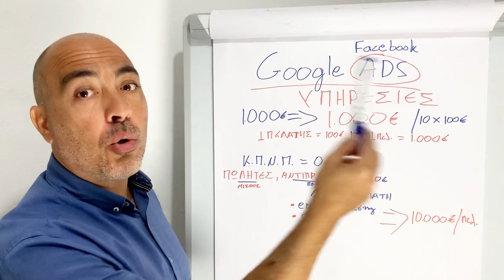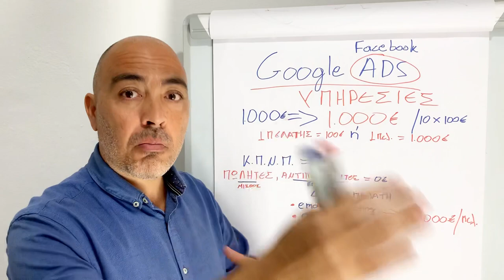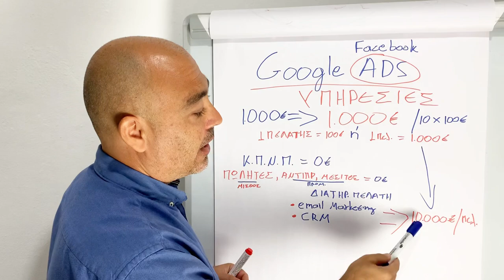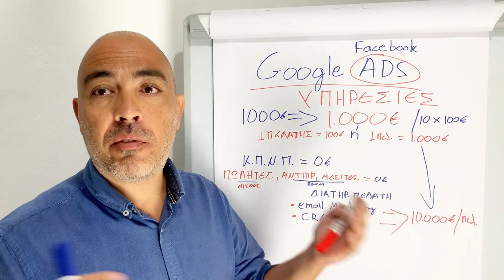Περισσότεροι πελάτες με Google ads και Facebook ads - Στρατηγική διαφημίσεων στο Digital marketing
Περισσότεροι πελάτες με Google ads και Facebook ads. Ποια είναι η στρατηγική για να δημιουργήσεις νέους πελάτες με το digital marketing ?

Τι είναι το Google Ads;

Το Google Ads είναι μια διαδικτυακή πλατφόρμα επί πληρωμή που προσφέρεται από την Google.

Αρχικά ονομαζόταν Google Adwords, η εταιρεία μηχανών αναζήτησης μετονομάστηκε σε Google Ads το 2018.

Ο τρόπος που λειτουργεί παραμένει ουσιαστικά ο ίδιος: Όταν οι χρήστες αναζητούν μια λέξη-κλειδί, λαμβάνουν τα αποτελέσματα του ερώτημά τους σε μια σελίδα αποτελεσμάτων μηχανής αναζήτησης. Αυτά τα αποτελέσματα μπορεί να περιλαμβάνουν μια πληρωμένη διαφήμιση που στόχευε τη συγκεκριμένη λέξη-κλειδί.

Για παράδειγμα, για τον όρο « τι είναι τα google ads ».

Πώς λειτουργεί το Google Ads

Το Google Ads λειτουργεί σύμφωνα με το μοντέλο πληρωμής ανά κλικ (PPC). Αυτό σημαίνει ότι οι έμποροι στοχεύουν μια συγκεκριμένη λέξη-κλειδί στο Google και κάνουν προσφορές για τη λέξη-κλειδί — ανταγωνίζονται με άλλους που στοχεύουν επίσης τη λέξη-κλειδί.

Οι προσφορές που κάνετε είναι "μέγιστες προσφορές" — ή το μέγιστο που είστε διατεθειμένοι να πληρώσετε για μια διαφήμιση.

Για παράδειγμα, εάν η μέγιστη προσφορά σας είναι 4€ και η Google προσδιορίσει ότι το κόστος ανά κλικ είναι 2 €, τότε λαμβάνετε αυτήν την τοποθέτηση διαφήμισης!
 Εάν προσδιορίσουν ότι είναι πάνω από 4€, δεν λαμβάνετε την τοποθέτηση διαφήμισης.

Εναλλακτικά, μπορείτε να ορίσετε έναν μέγιστο ημερήσιο προϋπολογισμό για τη διαφήμισή σας. Ποτέ δεν θα ξοδεύετε περισσότερο από ένα συγκεκριμένο ποσό για αυτήν τη διαφήμιση ανά ημέρα, βοηθώντας σας να κατανοήσετε καλύτερα τον προϋπολογισμό για την ψηφιακή διαφημιστική σας καμπάνια.

Στρατηγική διαφημίσεων, digital marketing, στρατηγική μάρκετινγκ, κανάρης μάρκετινγκ, google, google adsense, google display ads, google ads tutorial, πως να επενδυσω, marketing, μαρκετινγκ, online marketing, diafimisi, διαφήμιση, πόσο κοστίζει η διαφήμιση, τι είναι το google ads, email marketing, crm software, δημιουργία site